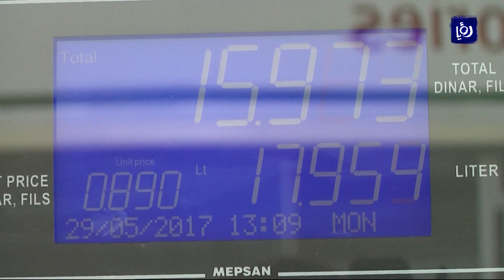المهندس عبد الكريم العلاوين - التغيرات على رائحة المشتقات النفطية - هذا الصباح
قضية اليوم ناقشت انشغال الشارع الأردني في موضوع التغير على رائحة المشتقات النفطية وخاصة ‏البنزين بالاضافة إلى شكاوى واتهامات للمصفاة انها قامت باجراء تغيرات على طبيعة ‏المواد الموجودة في المشتقات النفطية المتوفرة في السوق.